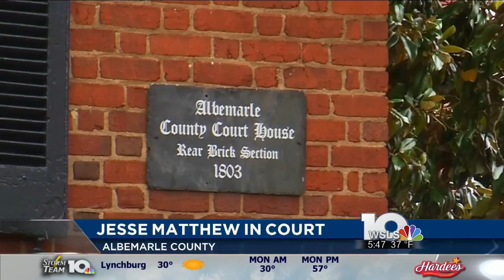Jesse Matthew due in court Monday